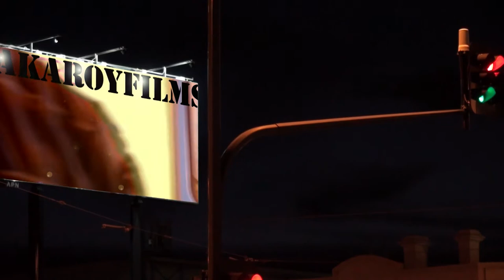Ironbank-Cherry Gardens v Bridgewater-Callington (( UMPIRING CONTROVERSY ))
Obviously, you should pay the mark to the man in front ... sir.